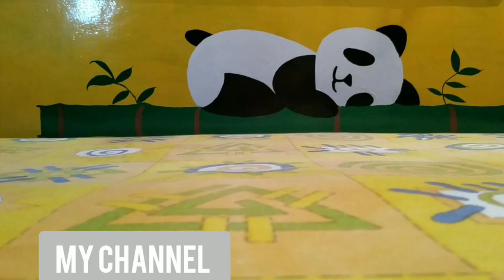Drawing Panda on wall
New video of DIY "Panda Wall Art" .
Its a sleeping style Panda just beside bed.
Its a free hand drawing on wall.

Himakshi Vlogs

Painted & Edited by: Kshitij Nandan Rastogi

"Wear seat belt and helmet for safe ride"